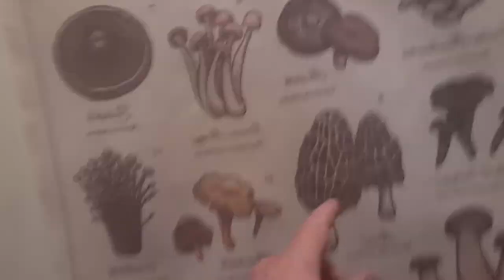Talk about my favorite things